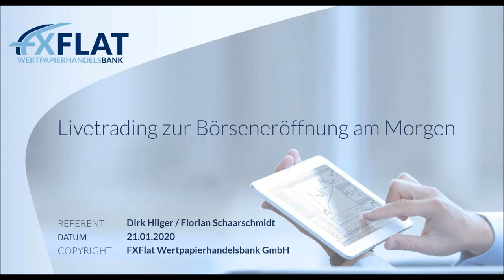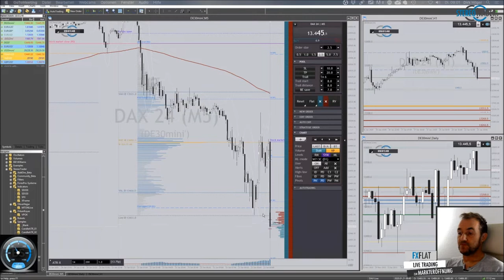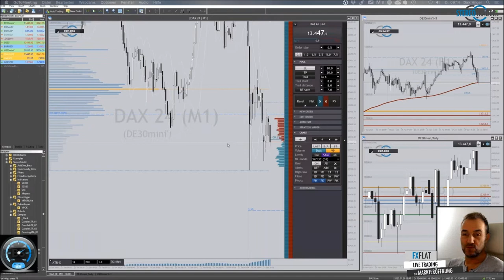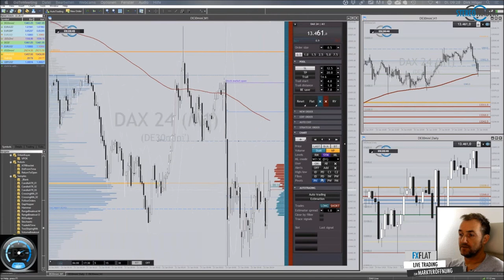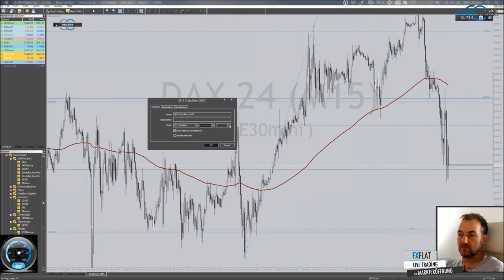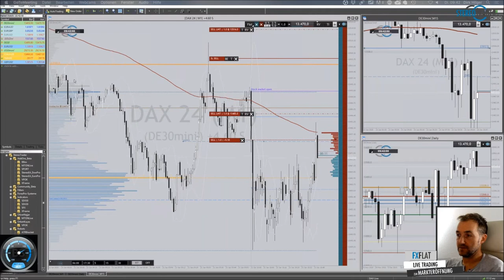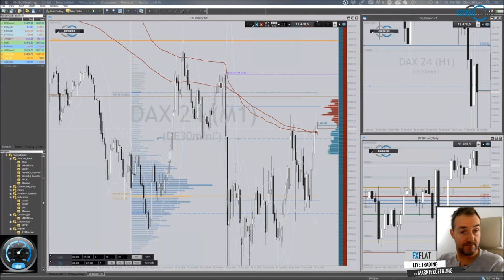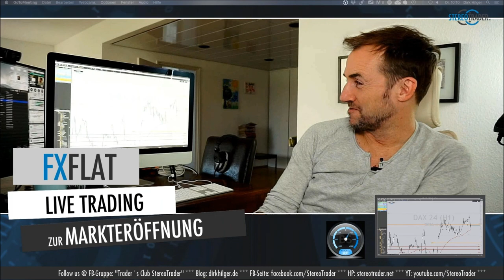Dirk Hilger - Livetrading zur Börseneröffnung am Morgen 21.01.2020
Termine bei FXFlat:

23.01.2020 | 07:45 Uhr | Thorsten Helbig - forexPRO-Systeme Livetrading
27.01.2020 | 14:30 Uhr | Orkan Kuyas - Livetrading zur US-Börseneröffnung
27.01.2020 | 18:00 Uhr | Forex-Screener - Einführung, Neuerungen und Praxis-Beispiele vom Online-Screener
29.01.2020 | 18:00 Uhr | André Stagge - Marktausblick mit Trading- und Investmentideen
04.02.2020 | 08:45 Uhr | Dirk Hilger - StereoTrader Livetrading zur Börseneröffnung am Morgen
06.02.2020 | 15:00 Uhr | Heiko Behrendt - Futures Handel mit dem StereoTrader
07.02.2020 | 14:15 Uhr | Dirk Hilger - Non-Farm Payrolls (NFP) Livetrading